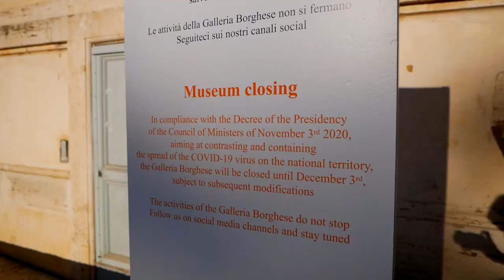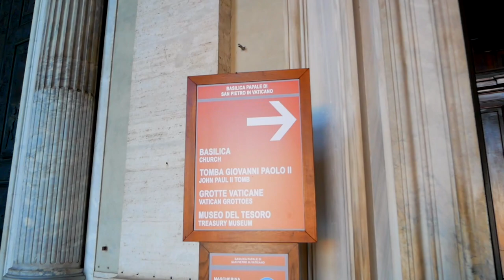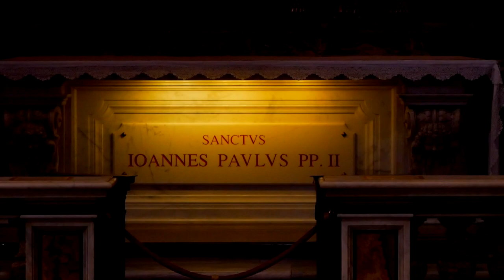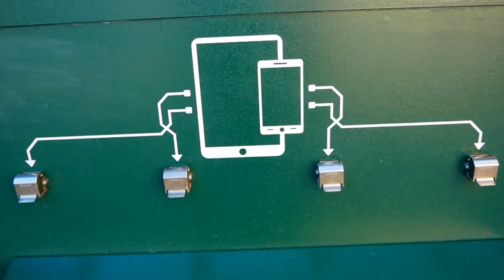ITALIEN mit dem Wohnmobil - ROM & LATIUM - Let's get otter here - Episode 28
In dieser Episode erkunden wir Mitte November 2020 die Hauptstadt-Region Latium in Italien. Erst verbringen wir ein paar ruhige Tage am Meer in Civitavecchia und machen uns dann auf den Weg nach Rom.

Hier sind wegen Corona zwar nahezu alle touristischen Sehenswürdigkeiten geschlossen (mit Ausnahme der Kirchen), aber das stört uns nur wenig, denn Rom hat auch so unglaublich viel zu bieten. Bei strahlendem Sonnenschein erkunden wir die Stadt, bewundern den Petersdom im Vatikan und - zumindest von außen - das Kolosseum, das Forum Romanum, das Pantheon und viele der anderen faszinierenden Bauten Roms.

Nach diesem Städtetrip geht es für uns zurück zum Meer - dieses Mal südöstlich von Rom in der Nähe von Latina, das uns mit kilometerlangen Sandstränden empfängt.

Song: Blood Queen - Butterfly (feat. Mélodieuse)

Track: Amine Maxwell - Cafe Cubano

Track: Amine Maxwell - Night and the City

Tina & Dirk